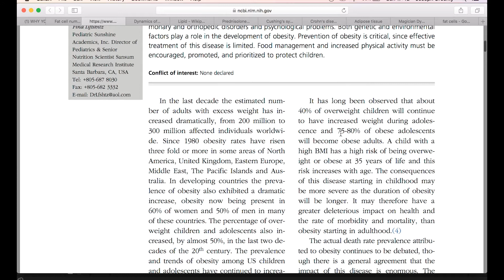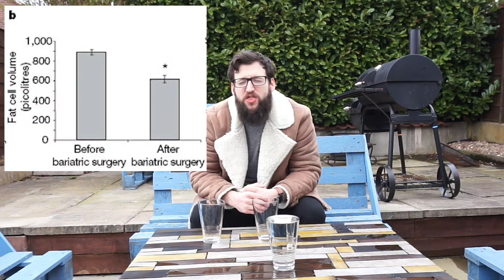Is Moonface Permanent? Does it affect you for the rest of your life?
In this video I talk about the effects of Moonface which is a side effect of taking Cortisol Steroids. Is this permanent and how does it effect you when your younger as that is when I had use them.

All source material is found below